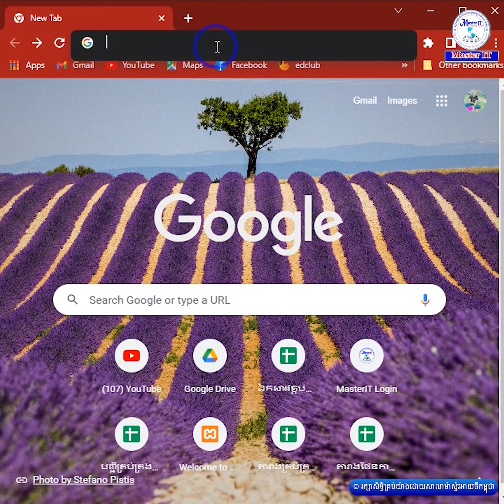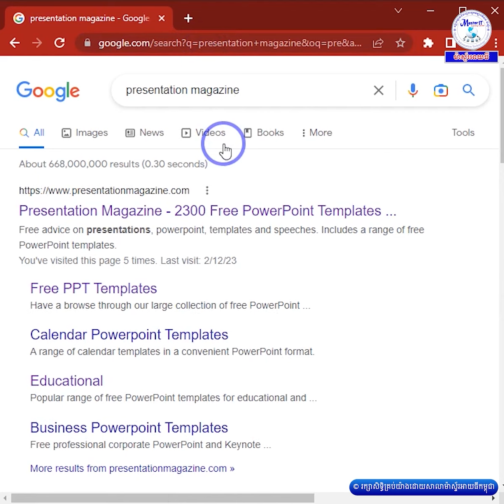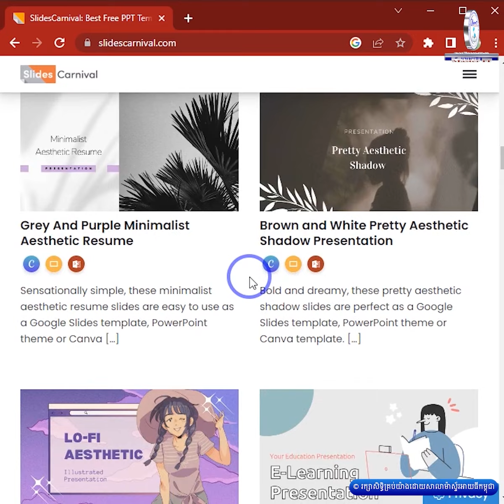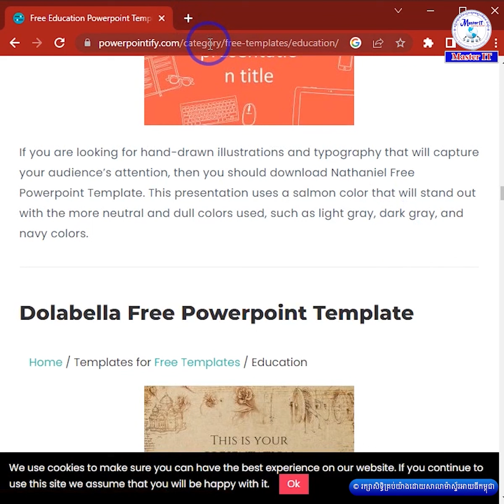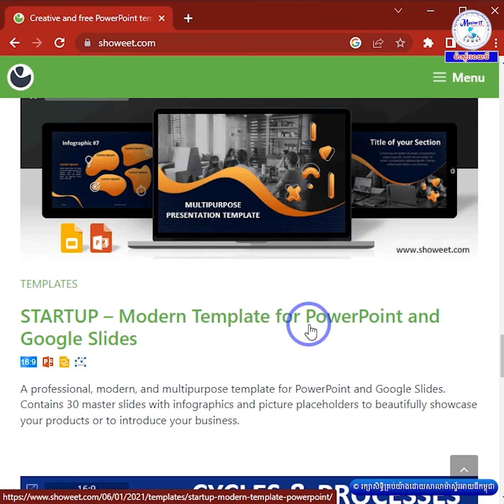ការណែនាំពី Website សម្រាប់ Download Template Free